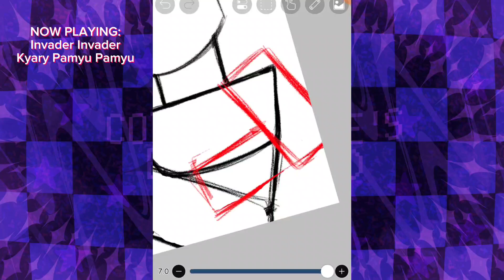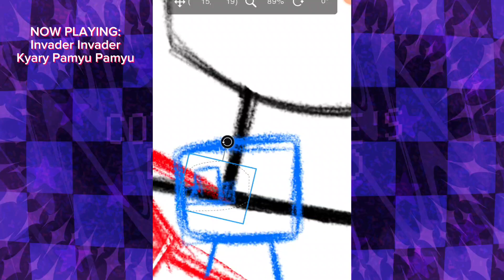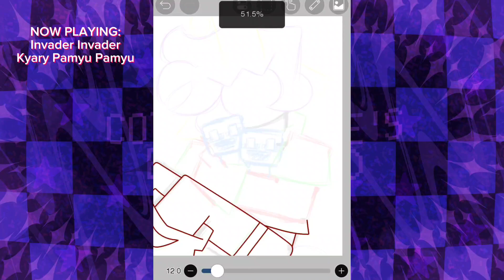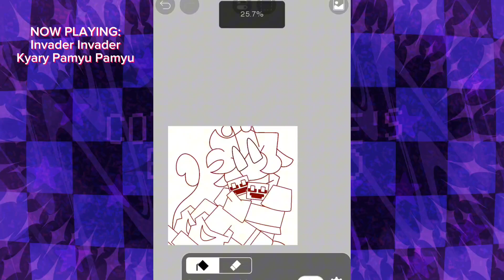[FLASH] MINI SPEEDPAINT #3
MY NEW PROFILE PICTURE YAYYYYY! [also filler content until the next stuff comes out LOL- I'm working !]